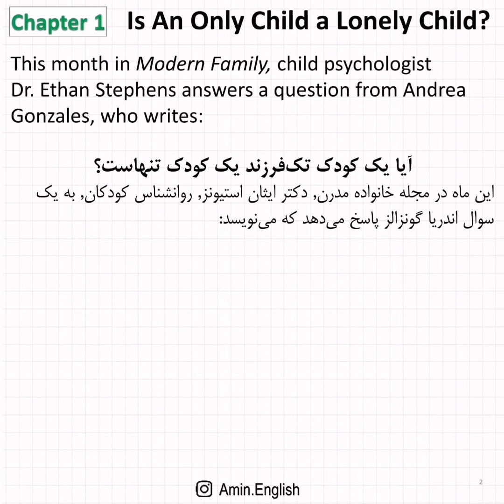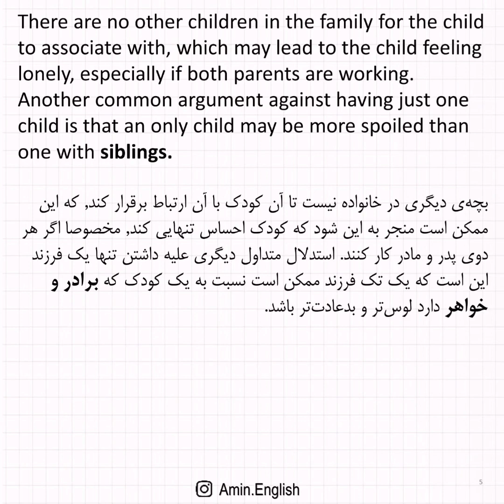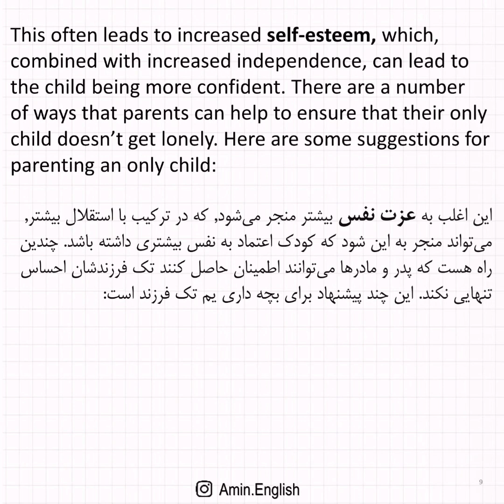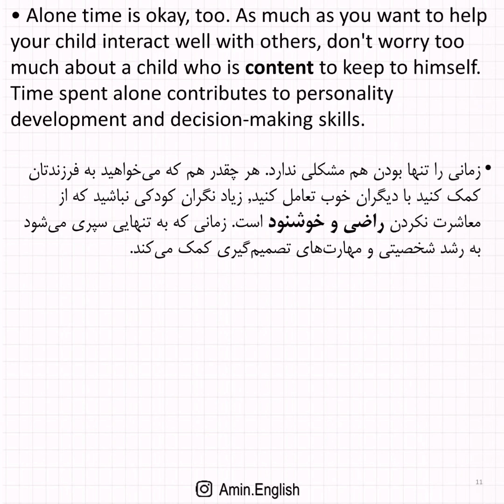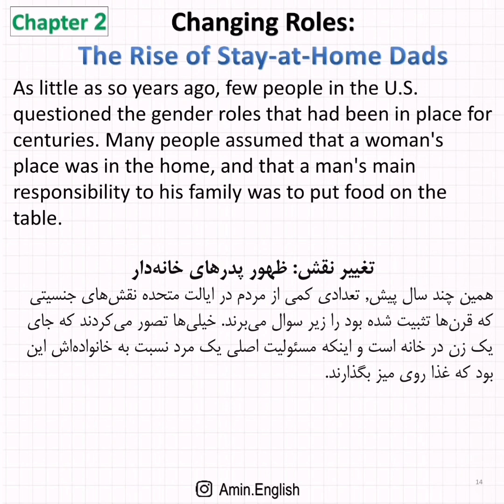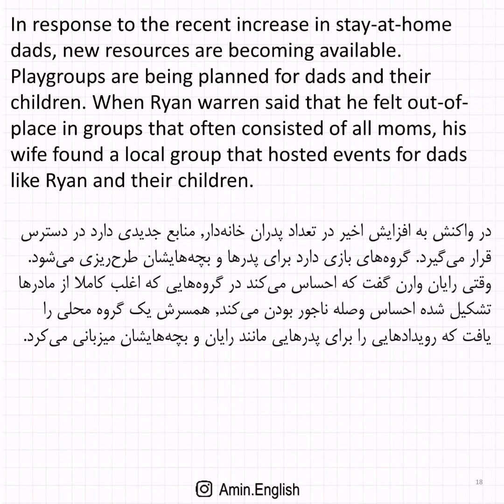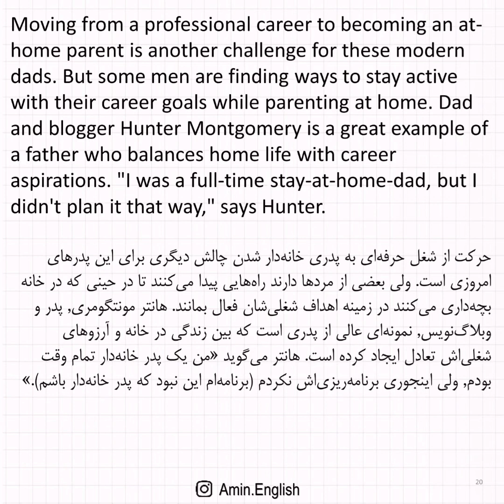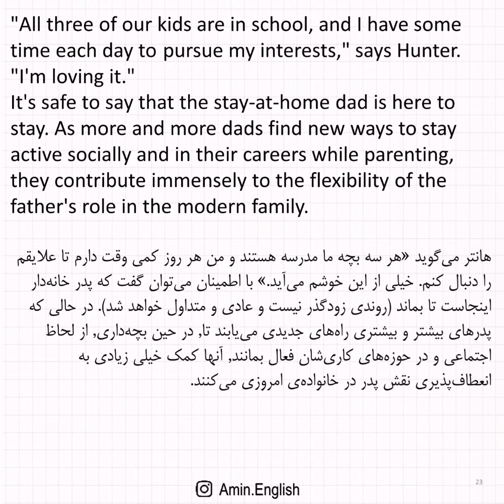Active Skills for Reading 3 - Unit 9 || درس نهم از کتاب اکتیو ٣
درس نهم از کتاب اکتیو ٣
Active Skills for Reading 3 Unit 9
من با چه زبونی بهت بگم بهتر از این کتاب برای یادگیری لسینینگ و درک مطلب نداریم؟
میخوای پادکست گوش کنی، چرا اکتیو رو گوش نمیکنی؟
5تا سطح داره، هر سطحی باشی برات یه ک کتاب اختصاصی داره...
واقعا دیگه چی میخوای؟
محمدامین شهبازی
مؤلف کتاب‌های آموزش زبان